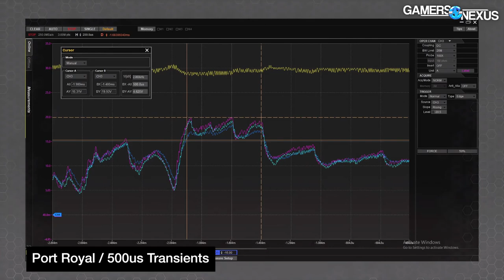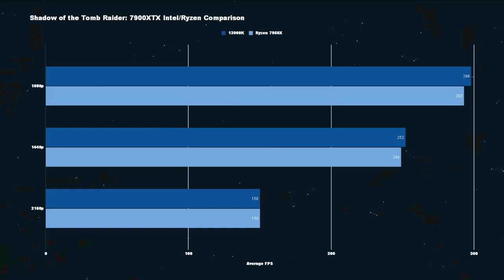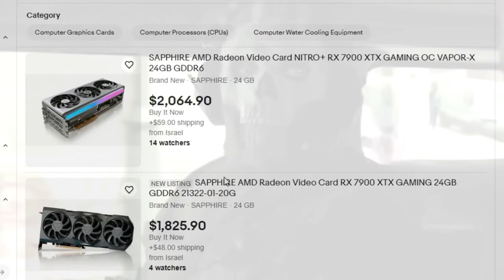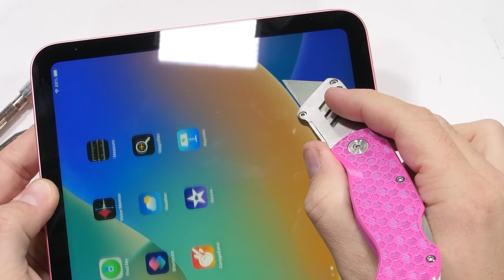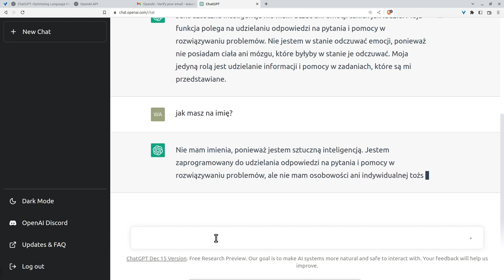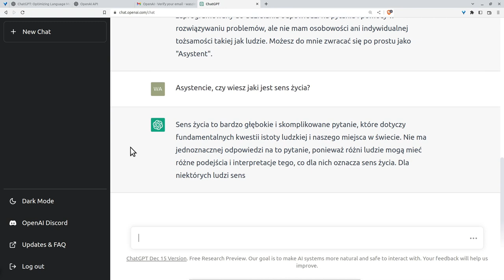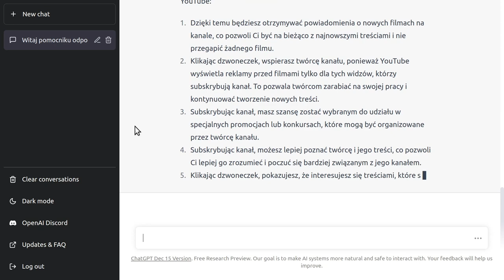Tech News (2022-12-28)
| Diablo 4 Hands-On Preview: We Played Act 1 and Hit Level 25 - YouTube
| The Best Reviewed Games of 2022 - YouTube
| Best Gaming Monitors for RTX 4090, RTX 4080, RX 7900 XTX and RX 7900 XT - YouTube

| AMD Radeon RX 7900 XTX Buying Experience - YouTube
| This video will not age well... - AMD Radeon RX 7900 Series Review - YouTube
| AMD Radeon RX 7900 XTX Review & GPU Benchmarks: Gaming, Thermals, Power, & Noise - YouTube
| Before you buy the AMD 7900 XTX.. - YouTube
| RTX 4080 Killer? Radeon RX 7900 XTX Review & Benchmarks - YouTube
| AMD Fires Back: Radeon RX 7900 XT and XTX Review and Benchmarks vs RTX 4080 + 4090 - YouTube
| AMD’s 7900 XT and 7900 XTX TESTED! Is RDNA 3 The New Price/Performance KING? - YouTube

| The New iPad is... (Lets just not talk about it...) - YouTube
| Tesla Self Driving vs Everyday Roads! - YouTube

| ChatGPT Coding | Generative AI programming changes everything | ChatGPT Tutorial - YouTube
| It’s Time to Pay Attention to A.I. (ChatGPT and Beyond) - YouTube